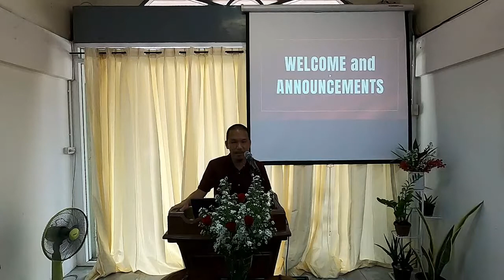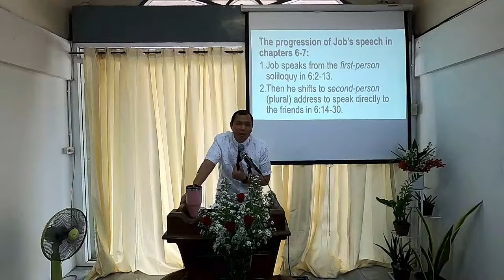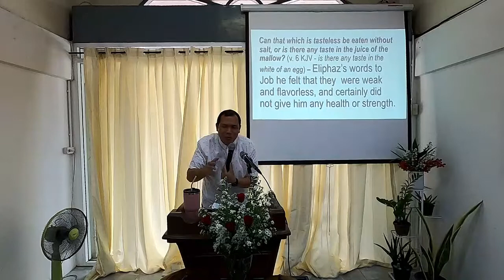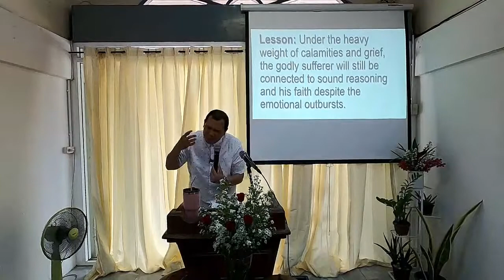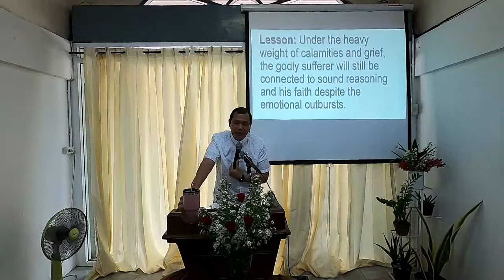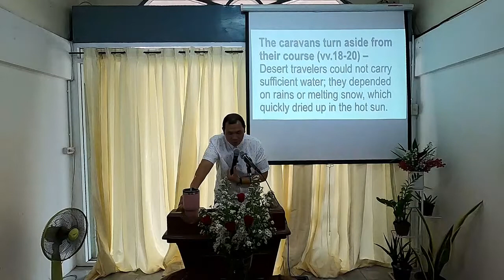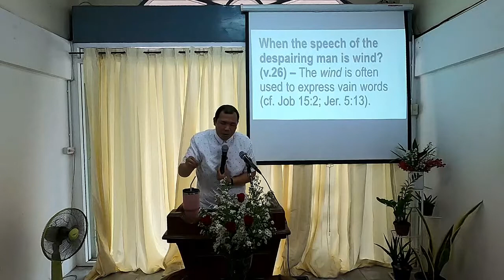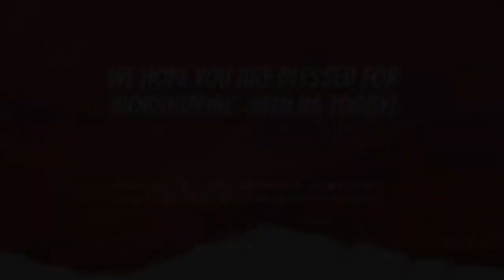English Worship (6.5.22) | How to Respond to Ignorant and Insensitive Comforters (Job 6:1-30)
For those who were not able worship with us today, this is the recording of our English Worship Service – June 5, 2022 with the sermon entitled “How to Respond to Ignorant and Insensitive Comforters (Job 6:1-30).”

His Mercy is More by Matt Boswell and Matt Papa.

Performed by: Shane & Shane

Licensed to YouTube by: catapultdistribution (on behalf of Well House Records); ASCAP, Music Services, Inc. (Publishing), Polaris Hub AB, BMI - Broadcast Music Inc., CMRRA, and 4 Music Rights Societies